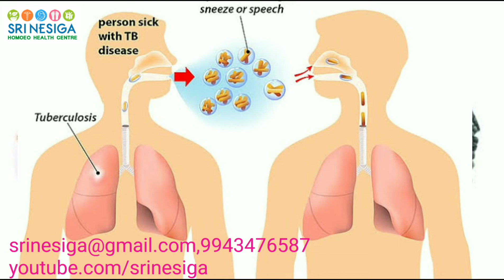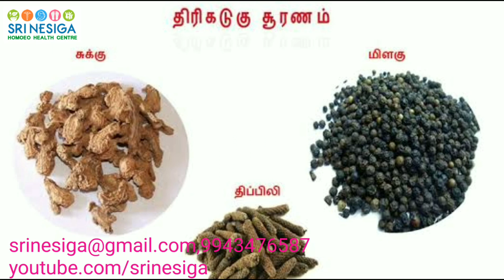நுரையீரல் சளி மற்றும் ஆஸ்துமா நீக்கும் இயற்கை அரு மருந்து!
திப்பிலி! திரிகடுகு எனும் மூலிகை நாட்டு மருந்து!

நாட்டு மருந்து!!!

திப்பிலி! திரிகடுகு எனும் மூலிகை மும்மூர்த்திகளில் மூன்றாமவர். சுக்கையும் மிளகையும் அறிந்த அளவுக்கு, இந்தத் தலைமுறை திப்பிலியை அறிந்திருக்கவில்லை.

மிளகைப் போன்றே மிக முக்கிய மருத்துவக் குணம் உடையது இது. “கட்டி எதிர்நின்ற கடும் நோயெல்லாம் பணியும்” என தேரன் சித்தர் சிலாகித்துப் பாடிய இந்த திப்பிலி, சாதாரண சளி, இருமல் முதல் இளைப்புநோய் வரை குணப்படுத்தும். இளைப்புநோய் என்பது குழந்தைகளை எடை குன்றச்செய்து, காயச்சலும் சளியுமாய் இருக்கச்செய்யும் இளங்காசம் எனும் பிரைமரி காம்ப்ளக்ஸ் தான்.

‘‘மாமனுக்கு மாமனென மற்றவனுக்கு மற்றவனாக காமனெனுந் திப்பிலிக்குக் கை” என தேரன்சித்தன் பாடியதை விரித்தால், விளங்கும் விஷயம் அலாதி. பாரதத்தில் சகுனி மாமனால் வந்த பிரச்னையை, கிருஷ்ண மாமான் தீர்த்துவைத்ததுபோல், ஆஸ்துமா நோய் மாமன் போல் மரபாய் வந்திருந்தாலும், மற்றவனாய் சொல்லப்பட்ட கோழையை விரட்டி, ஆஸ்துமாவை விரட்டும் என்பதுதான் அப்பாடலின் பொருள்.

திப்பிலிக்கு சித்த மருத்துவத்தில் காமன் என்று இன்னொரு பெயர் உண்டு. பித்தம் தாழ்ந்து இருக்கும் ஆஸ்துமாவில், பித்தத்தை உயர்த்திச் சீராக்கும் தன்மையும் இருக்கிறது என்பதுதான் பொருள். கூடவே திப்பிலி பித்தத்தினை உயர்த்தி, விந்தணுக்களையும் உயர்த்தும் தன்மை கொண்டது.

ஆஸ்துமா நீக்கும் திப்பிலி
ஆஸ்துமாவைக் கட்டுக்குள்வைக்க இன்று நவீன மருத்துவம் குழந்தை முதல் பெரியவர்கள் வரை எல்லோருக்கும் சில மாதங்கள் இரவில் மட்டும் ஆன்டி லியூகோட்ரைன்ஸ் (Anti Leucotrines) கொடுப்பது வழக்கம். இந்த மருந்து செய்வதைத் திப்பிலியும் செய்யும். ஆஸ்துமாவுக்கு மூச்சுஇறுக்கத்தை (Tightness of chest) குறைக்க வேண்டும்.

 மூச்சுக் குழலை விரிவடையச் (Broncho dilation) செய்ய வேண்டும். வெளியே வர மறுக்கும் வெந்த சவ்வரிசி போன்ற சளியை, மூச்சுக்குழல் நுரையீரல் பாதையில் இருந்து பிரித்தெடுத்து வெளியேற்ற (Mucolytic) வேண்டும். இத்தனையையும் திப்பிலி செய்யும். காற்று மாசுக்களால் ஹிஸ்டமினும், லியூகோட்ரைனும் தூண்டப்பட்டு, மூச்சுக்குழலை இறுகவைப்பதைத் திப்பிலி தடுப்பதுடன், திடீர் கோழைப்பெருக்கம் நடப்பதையும்